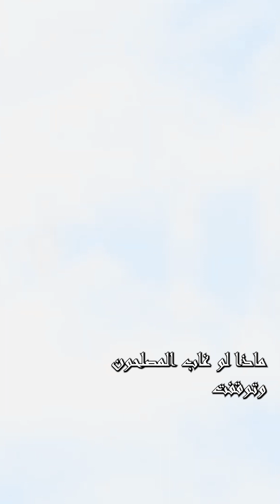المصلحين افضل وان كانوا غير مسلمين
Visit us here:
6807 5th Ave, Brooklyn, NY 11220, USA